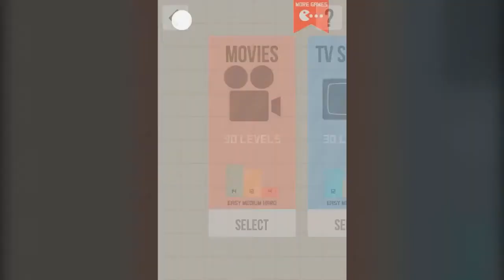Pixel Pop Official Trailer HD 720p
Pixel Pop is unlike anything you've ever played: a mix of puzzle, trivia and pixel art! Connect points and build paths to discover incredible handcrafted pixel art icons depicting famous images of the pop culture! Can you discover all of the icons of Pixel Pop? Find out now!

WHAT IS PIXEL POP?
Imagine you have to synthesize an image into only a handful of colored points. How would you depict famous famous characters, movies, musicians, television series and logos? Pixel Pop makes the most fun of pixels -- those small colored dots that, together, create just about anything you see on the screens of your computer, tablet or mobile phone!

It's simple and fun! Numbers inside circles indicate the length of the line you have to draw connecting two points of the board in order to create each part of the final icon. Draw all lines correctly by respecting colors and numbers to finish a puzzle and check the final image along with its title!

HIGHLIGHTS
• Over 170 handcrafted pixel art icons
• Challenging puzzles with boards ranging from 7x7 to 25x25
• Discover and remember the greatest icons of the pop culture
• Free updates with new and exclusive icons